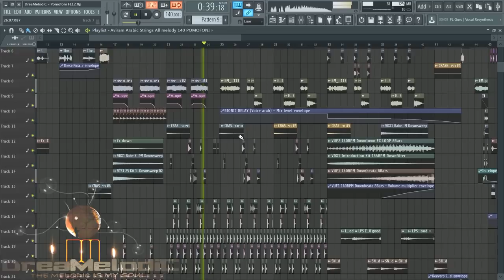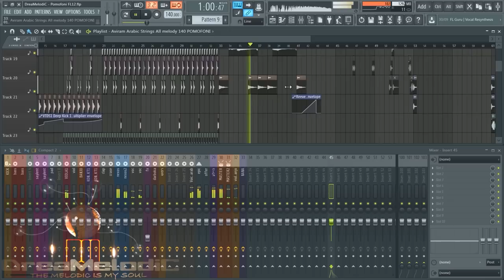DreaMelodiC - Pomofoni (Demo From The Album World Of Story)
Sound From Aviram Dayan Production - Aviram Arabic Strings v5.0

Note:
Demos From The Second Album - "World Of Story"
Will be more tracks, The album "World Of Story" will be With +40 tracks.

Credits:
Musical production processing (mixing, mastering): Aviram Dayan DreaMelodiC
Melodies: Aviram Dayan DreaMelodiC
Performing backing vocals: Aviram Dayan DreaMelodiC
Sampling, live instruments, percussion, and Midi : Aviram Dayan DreaMelodiC
Graphic Design, Cover / video clips: Aviram Dayan DreaMelodiC